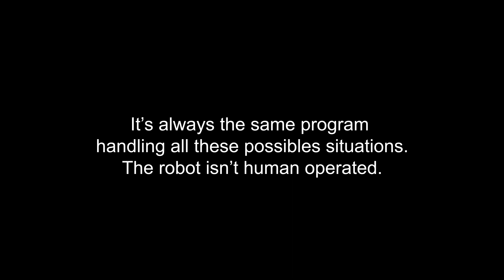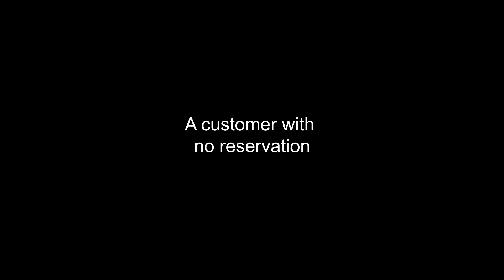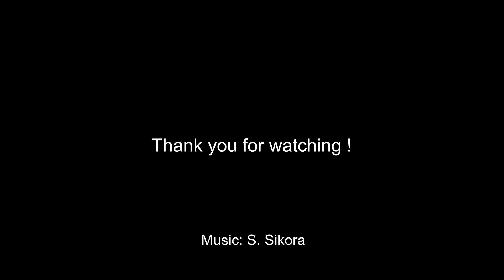EARS - Application Scenario - NAO in a hotel lobby - march 2015